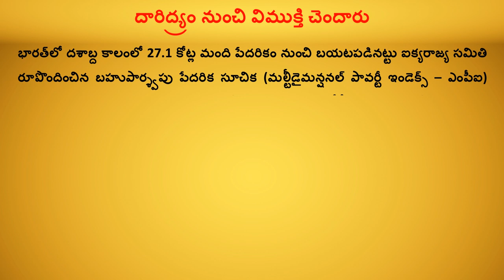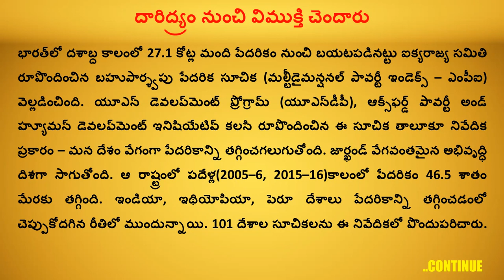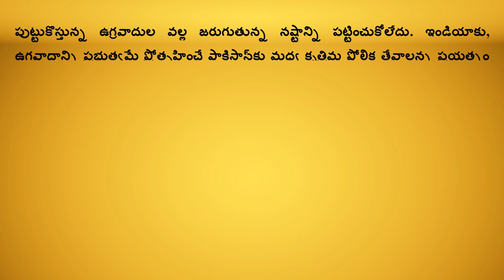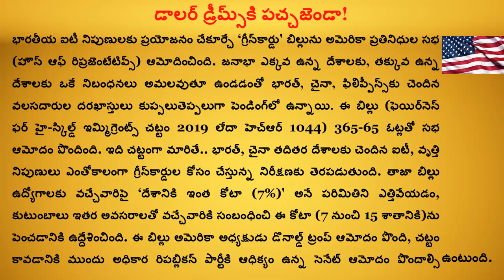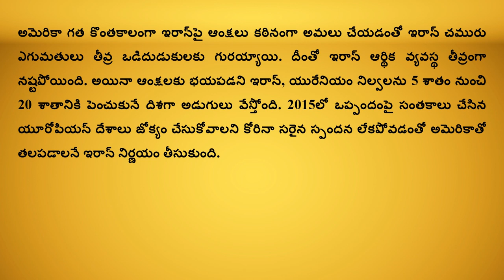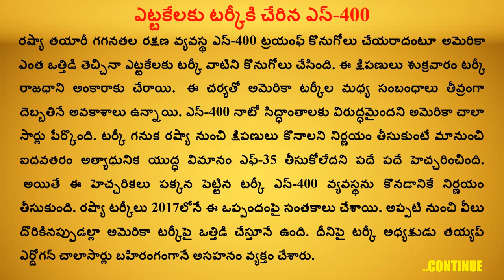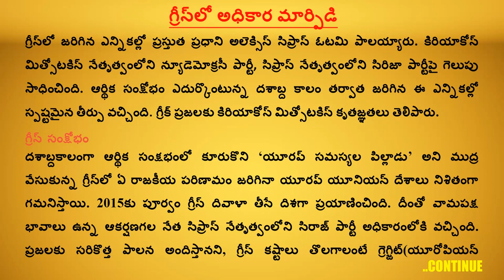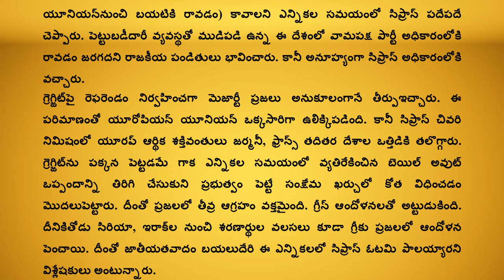CURRENT AFFAIRS JULY - 2019 | JULY 07 to JULY 14 | GROUPS | Shine India | Saeed Sir